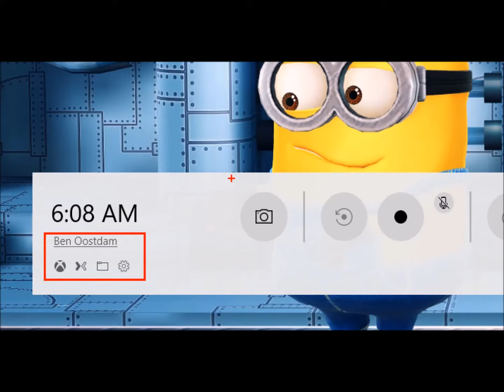The New Game Bar in Windows 10!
As off build 17083 there is a new Game Bar in Windows 10. Quite similar to the previous one, but slightly different though. You're probably used to the old "blue" one, this new one is grey, a little bigger and functions & features have been re-arranged a bit. The Xbox overlay is giving an error sometimes, but this soon will be fixed. Only one real new option available and that's on broadcasting. Have fun recording your games in Windows 10 !
在构建17083时，Windows 10中有一个新的GameBar。非常类似于前一个，但略有不同。 你可能习惯了旧的“蓝色”，这个新的是灰色的，有点大，功能和功能已经重新安排了一下。 Xbox覆盖有时会出错，但很快就会被修复。 只有一个真正的新选项可用，这是广播。 玩得开心在Windows 10中记录你的游戏！
En dehors de la version 17083, il y a une nouvelle GameBar dans Windows 10. Très similaire à la précédente, mais légèrement différente. Vous êtes probablement habitué à l'ancien "bleu", ce nouveau est gris, un peu plus grand et les fonctions ont été réarrangées un peu. La superposition Xbox donne parfois une erreur, mais cela sera bientôt corrigé. Une seule vraie nouvelle option disponible et c'est sur la radiodiffusion. Amusez-vous à enregistrer vos jeux dans Windows 10!
Como fuera de la compilación 17083 hay una nueva GameBar en Windows 10. Muy similar a la anterior, aunque ligeramente diferente. Probablemente estés acostumbrado al viejo "azul", este nuevo es gris, un poco más grande y las funciones y características se han reorganizado un poco. La superposición de Xbox está dando un error a veces, pero esto pronto será reparado. Solo hay una opción real nueva disponible y está en transmisión. ¡Diviértete grabando tus juegos en Windows 10!
17083 के निर्माण के रूप में विंडोज 10 में एक नया गेमबार है। पिछले एक के लिए काफी समानांतर, लेकिन थोड़ी अलग हालांकि। आप शायद पुराने "नीले" एक के लिए प्रयोग किया जाता है, यह नया एक भूरा है, थोड़ा बड़ा और कार्य और सुविधाओं को थोड़ी-थोड़ी व्यवस्थित कर दिया गया है। Xbox ओवरले कभी-कभी एक त्रुटि दे रहा है, लेकिन यह जल्द ही तय हो जाएगा। केवल एक वास्तविक नया विकल्प उपलब्ध है और वह प्रसारण पर है। विंडोज 10 में अपने गेम रिकॉर्डिंग मज़े करो!
Sebagai off build 17083 terdapat GameBar baru di Windows 10. Cukup simular dengan yang sebelumnya, tetapi sedikit berbeza walaupun. Anda mungkin digunakan untuk "biru" yang lama, yang baru ini berwarna kelabu, sedikit lebih besar dan fungsi & ciri telah diatur semula sedikit. Hamparan Xbox memberikan ralat kadang-kadang, tetapi ini tidak lama lagi akan diperbaiki. Hanya satu pilihan baru yang boleh didapati dan itu di penyiaran. Bersenang-senang merakam permainan anda di Windows 10!
17083のビルドには、Windows 10に新しいGameBarがあります。以前のものとまったく同じですが、わずかに異なります。 あなたはおそらく古い "青"のものに慣れています、この新しいものは灰色で少し大きく、機能と機能はちょっと変わっています。 Xboxのオーバーレイでエラーが発生することがありますが、間もなくこれが修正されます。 本当に新しいオプションが1つしかなく、放送中です。 Windows 10でゲームを楽しんでください！
Jako off-off 17083 jest nowy GameBar w Windows 10. Dość podobny do poprzedniego, ale nieco inny. Prawdopodobnie przyzwyczaiłeś się do starego "niebieskiego", ten nowy jest szary, trochę większy, a funkcje i funkcje zostały nieco zaaranżowane. Nakładka Xboksa czasami powoduje błąd, ale wkrótce zostanie to naprawione. Dostępna jest tylko jedna prawdziwa nowa opcja, która jest transmitowana. Baw się dobrze nagrywając swoje gry w systemie Windows 10!
17083'ü kapatmak için Windows 10'da yeni bir GameBar var. Önceki versiyona oldukça benziyor ama biraz farklı. Muhtemelen eski "mavi" modeldir, bu yeni gri, biraz daha büyüktür ve fonksiyonlar ve özellikler biraz yeniden düzenlenmiştir. Xbox yer paylaşımı bazen bir hata veriyor ancak bu kısa süre içerisinde düzeltilecek. Mevcut tek gerçek yeni seçenek ve yayın için. Oyunlarınızı Windows 10'da kaydetmek eğlenceli!
ในขณะที่ปิดสร้าง 17083 มี GameBar ใหม่ใน Windows 10 ค่อนข้าง simular ไปก่อนหน้านี้ แต่แตกต่างกันเล็กน้อยแม้ว่า คุณน่าจะเคยเป็น "สีน้ำเงิน" เก่าสีใหม่นี้มีสีเทามีขนาดเล็กกว่าเล็กน้อยส่วนฟังก์ชันและคุณลักษณะต่างๆได้รับการจัดเรียงใหม่อีกเล็กน้อย การซ้อนทับ Xbox จะให้ข้อผิดพลาดบางครั้ง แต่ในไม่ช้านี้จะได้รับการแก้ไข มีตัวเลือกใหม่เพียงตัวเดียวที่ใช้ได้จริงและมีอยู่ในการออกอากาศ สนุกกับการบันทึกเกมของคุณใน Windows 10!
جیسا کہ 17083 کی تعمیر سے ونڈوز میں ایک نیا گیم بکر ہے. گزشتہ ایک سے زیادہ متعدد مختلف، لیکن تھوڑا مختلف اگرچہ. آپ شاید پرانے "نیلے" میں استعمال کیا جاتا ہے، یہ نیا ایک سرمئی ہے، تھوڑا سا بڑا اور افعال اور خصوصیات کو دوبارہ ترتیب دیا گیا ہے. بی بی سی اتباعی کبھی کبھی ایک غلطی دے رہا ہے، لیکن یہ جلد ہی مقرر کیا جائے گا. صرف ایک حقیقی نیا اختیار دستیاب ہے اور یہ نشر کرنے پر ہے. ونڈوز 10 میں اپنے کھیل ریکارڈ کرنا مزہ کرو!
Khi off xây dựng 17083 có một GameBar mới trong Windows 10. Khá tương tự với trước đó, nhưng hơi khác nhau mặc dù. Có thể bạn đã từng quen với màu "xanh" cũ, màu mới này có màu xám, một chút lớn hơn và các tính năng và chức năng đã được sắp xếp lại một chút. Lớp phủ Xbox đôi khi gây ra lỗi, nhưng điều này sớm sẽ được khắc phục. Chỉ có một lựa chọn mới thực sự có sẵn và đó là phát sóng. Hãy vui vẻ ghi lại các trò chơi của bạn trong Windows 10!